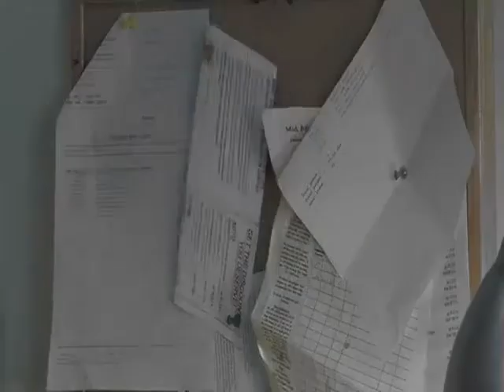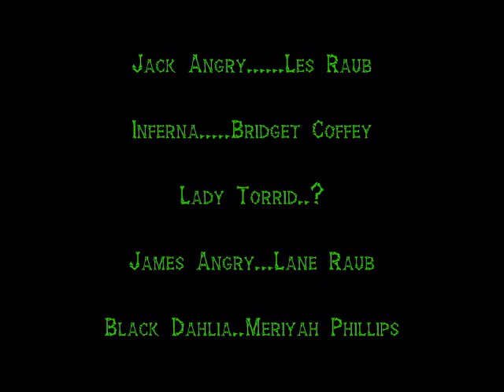The Angry Brothers Omaha Shock O Rama Live from the monastery of mahem # 72 Music Store Massacare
Brothers Jack and James Angry present the indie film produced and starring Gordy Price Music store Massacre and We have special guest Zeke LLama of the local omaha band Quicksand Devil